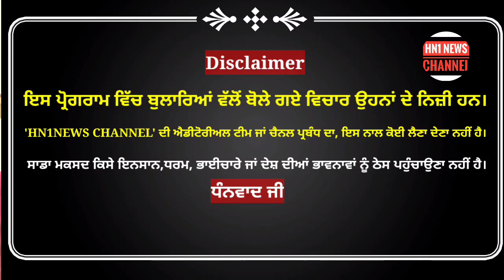ਦੀਪ ਸਿੱਧੂ ਦੀ ਬਰਸੀ ਤੇ ਪਹੁੰਚਿਆ ਗਾਇਕ Elly Mangat,ਦੀਪ ਸਿੱਧੂ ਤੇ ਮੂਸੇਵਾਲੇ ਬਾਰੇ ਆਖੀ ਵੱਡੀ ਗੱਲ!